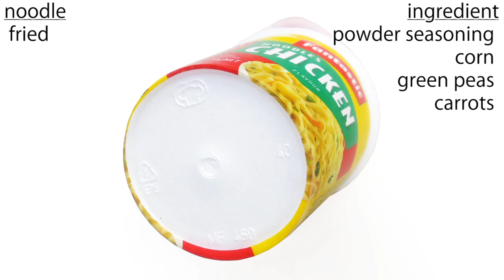No.6385 Fantastic Noodles (Australia) Chicken Flavour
Fantastic Snacks (オーストラリア)